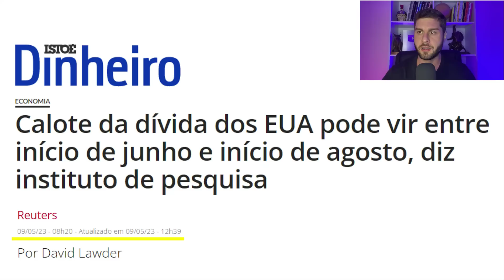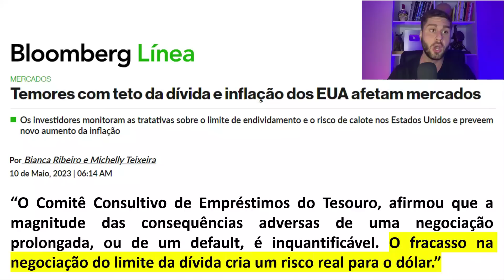CALOTE DOS EUA EM JUNHO? ENTENDA A CRISE DA DÍVIDA AMERICANA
00:00 Calote Da Dívida Dos EUA Pode Vir Entre Junho E Agosto

00:14 Calote Vai Acontecer Se Não Aumentar A Dívida Americana Que Hoje É De US$ 31,4 Trilhões

00:58 O Que Acontece Se Os Estados Unidos Não Subir O Teto Da Dívida

01:25 Janet Yellen Diz Que EUA Pode Dar Calote Se Congresso Não Aprovar Novo Limite Da Dívida

02:44 O Que É O Teto Da Dívida Americana? Quanto É O Valor Do Teto Da Dívida Dos EUA?

04:17 Quantas Vezes Os EUA Já Bateram No Teto Da Dívida?

04:57 Evitar O Calote Está Nas Mãos Dos Políticos Americanos

06:35 Desde 2001 Os EUA Arrecadam Menos Com Impostos Do Que Os Gastos Do Governo

07:22 Diferença Entre O Teto Dos EUA x Teto Do Brasil

08:32 O Que Fazer Agora? O Que Vai Acontecer Nos EUA?